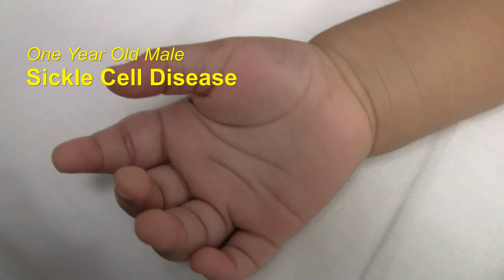Hand-Foot Syndrome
This video demonstrates the findings of Hand-Foot Syndrome or Dactylitis seen in young children with Sickle Cell Disease.